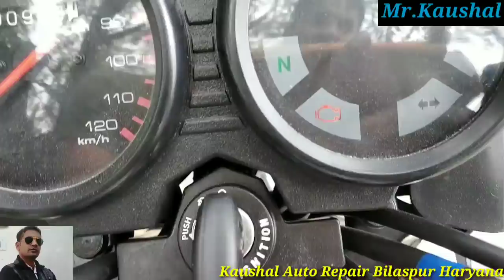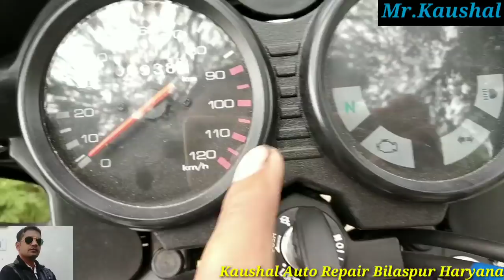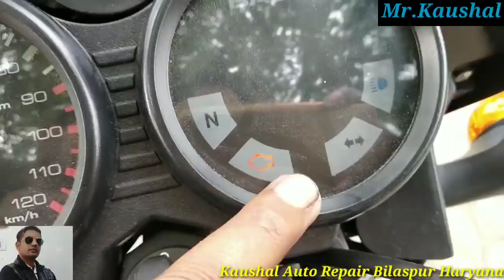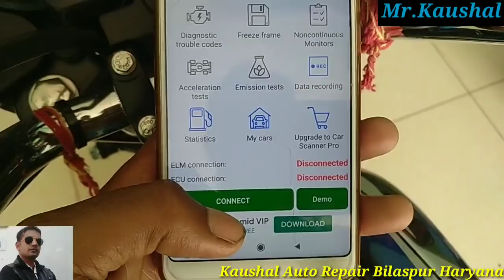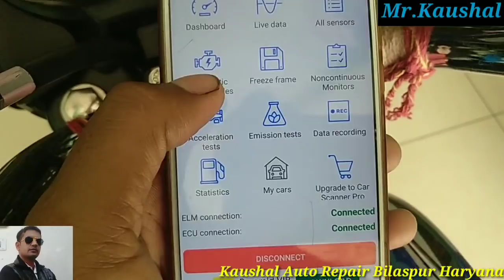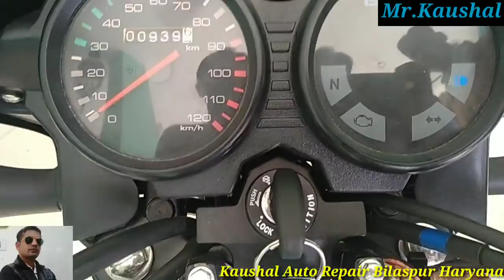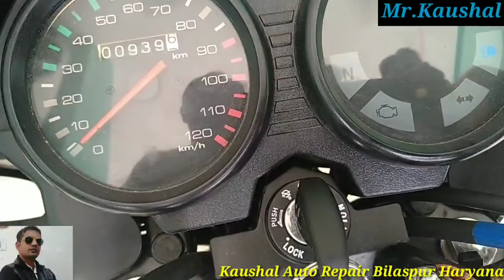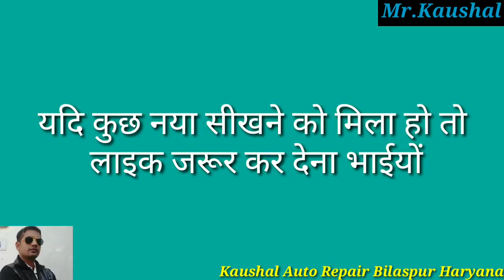Bajaj Bs6 motorbike sensor fault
Bajaj motorbike scanning

बजाज बाइक scannerनीचे दिए लिंक से खरीदे दोनों जरूरी पार्ट

Hero Obd cable purchase 3 month warranty

Bajaj Tvs  obd cable purchase

Honda Obd cable

universal cable Hero Bajaj,Tvs ,Royal enfield

Obd scanner 1 year warranty